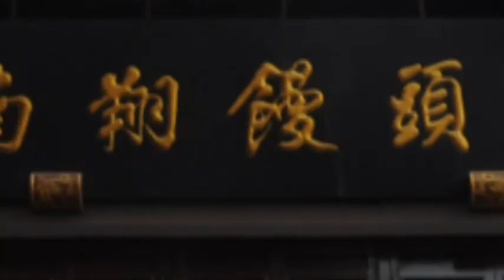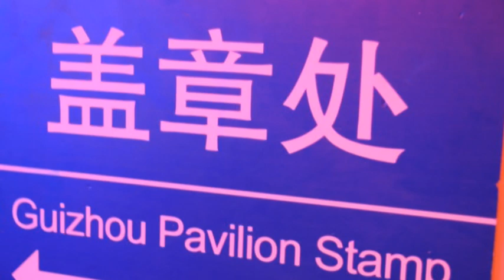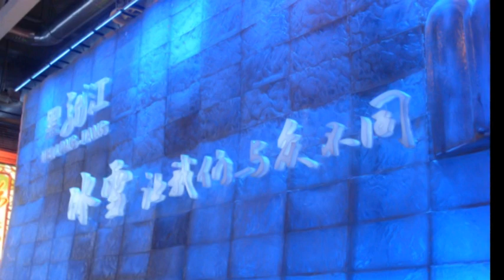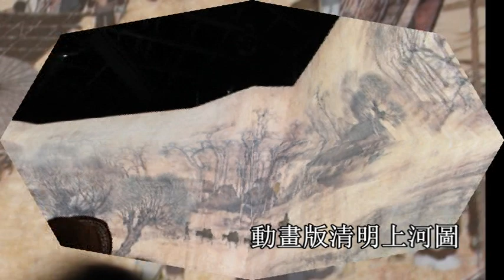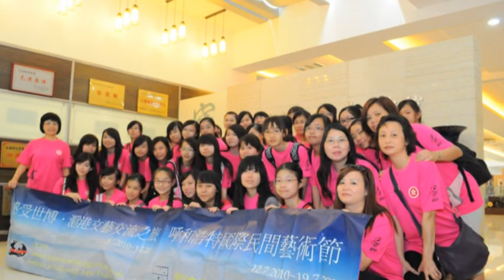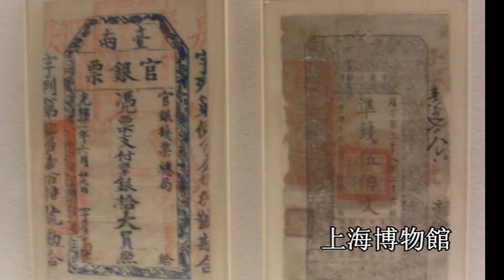浸信會呂明才中學舞蹈組20100705 感受世博 滬港文藝交流之旅